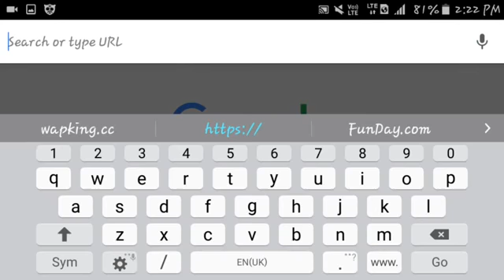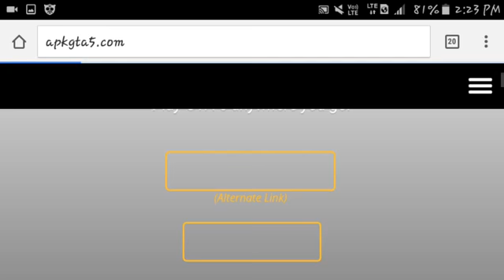How to download Gta5 for android device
Today i will show you how to download Gta5 for android
by Pcgamersarmad